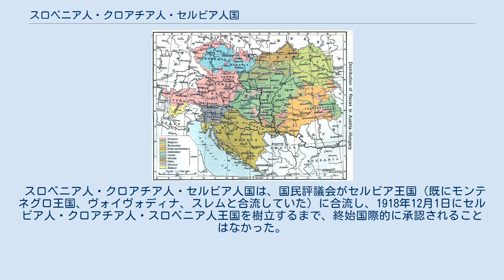スロベニア人・クロアチア人・セルビア人国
スロベニア人・クロアチア人・セルビア人国は、第一次世界大戦終戦時のオーストリア＝ハンガリー帝国解体後、旧オーストリア＝ハンガリー帝国の南端部に、セルビア人、クロアチア人、スロヴェニア人によって樹立された短命な国家である。
 国名はセルビア語ではДржава Словенаца, Хрвата и Срба / Država Slovenaca, Hrvata i Srba、クロアチア語ではDržava Slovenaca, Hrvata i Srba（国際音声記号は[dr̩ˈʒaʋa sloˈʋenaʦa xr̩ˈʋataɪ ˈsr̩ba]）、スロベニア語ではDržava Slovencev, Hrvatov in Srbovである。
 国名にあるセルビア人はボスニア・ヘルツェゴビナ、クロアチア＝スラヴォニア（スレムを含む）、ダルマチア（コトル湾とバル付近のモンテネグロ海岸までを含む）の住民を指し、セルビア王国（今日のマケドニア共和国領を含む）、モンテネグロ王国、バナト・バチュカおよびバラニャ（歴史的ヴォイヴォディナのうちバナト、バチュカ、バラニャを含む。スレムはスロベニア人・クロアチア人・セルビア人国の一部となった）の住民は指さなかった。
 旧オーストリア＝ハンガリー帝国の地図。
スロベニア人・クロアチア人・セルビア人国領になった、セルビア人、クロアチア人、スロベニア人の主な居住地を示している。
 スロベニア人・クロアチア人・セルビア人国は1918年10月29日に公式に成立した。
理事会は当時の有力政治家で特別に構成された国民評議会で、議長はスロベニア人のアントン・コロシェツ、2人の副議長はセルビア人のスヴェトザル・プリビチェヴィッチとクロアチア人のアンテ・パヴェリッチ（1941年に樹立された対独協力政権、クロアチア独立国の指導者のアンテ・パヴェリッチとは別人）であった。
 国是は旧オーストリア＝ハンガリー帝国領の、セルビア人、クロアチア人、スロベニア人の居住する地域すべてを併合することだったが、ヴォイヴォディナ（バナト、バチュカ、バラニャを含む）のセルビア人はこれに反対して、セルビア国民会議という最高権力機関の下、ノヴィ・サドで独自の政府を樹立し、1918年11月25日にセルビア王国に合流した。
この前日の1918年11月24日には、当初スロベニア人・クロアチア人・セルビア人国の一部であったスレムの領域もまたここから脱退し、セルビア王国に合流していた。
 戦勝国となった連合国に海軍を手渡すのを避けるために、オーストリア皇帝カール1世はすべての軍港、兵器廠、海岸要塞のオーストリア＝ハンガリー帝国海軍全軍および商船隊を国民評議会に譲与し、今度はフランス、イギリス、イタリア、アメリカ合衆国、ロシア各政府に、スロベニア人・クロアチア人・セルビア人国がオーストリア＝ハンガリー帝国と交戦しておらず、国民評議会がオーストリア＝ハンガリー帝国の全船隊を引き継いだ旨を通知する通牒を送付した。
しかし、この船隊はイタリア王国海軍に攻撃され、すぐに瓦解した。
 スロベニア人・クロアチア人・セルビア人国は、国民評議会がセルビア王国（既にモンテネグロ王国、ヴォイヴォディナ、スレムと合流していた）に合流し、1918年12月1日にセルビア人・クロアチア人・スロベニア人王国を樹立するまで、終始国際的に承認されることはなかった。